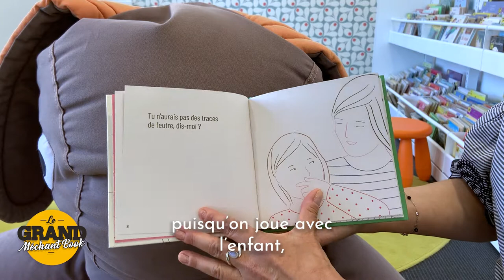C'est la petite bête qui monte, qui monte... - Grand Méchant Book #71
Lise nous présente "C'est la petite bête qui monte" d'Elsa Devernois et Audrey Calléja.